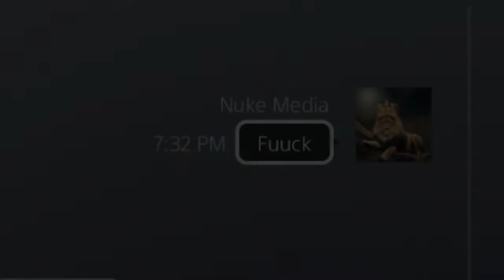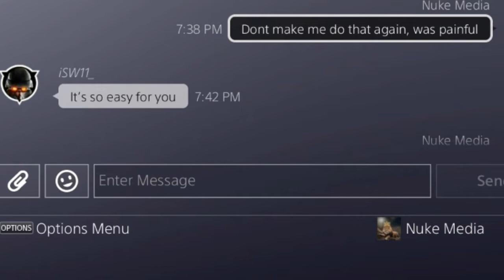This one Hurt.. 2.4 Legend💔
i play the legend himself our IMAGE! he is insane man! nothing for respect towards my guy! again... this was the most painful video ive made fellas hope you enjoy! this upload is nothing but love boys! he wanted me to upload this. Every L you take.. will always! make you Better!